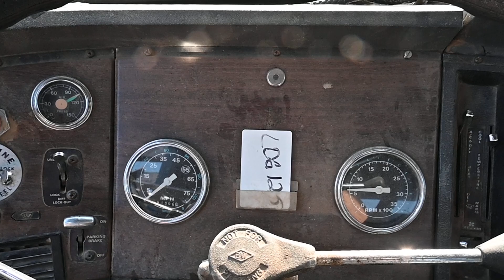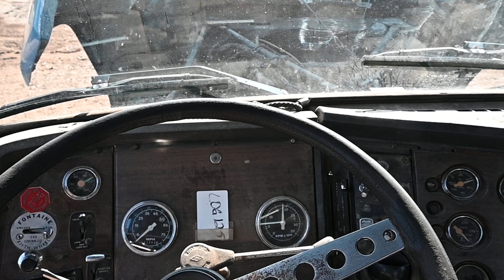Lot 295 - 1986 Ford LTL 9000 Log Truck for sale